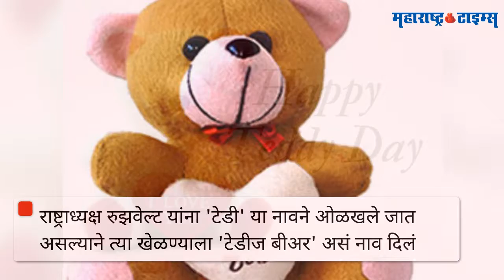फसलेल्या शिकारीतून झाला 'टेडी बीअर'चा जन्म...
२०व्या शतकाच्या सुरुवातीला अमेरिकन राष्ट्राध्यक्ष थिओडर रुझवेल्ट यांच्या फसलेल्या शिकारीवरून टेडी बीअरचा जन्म झाला